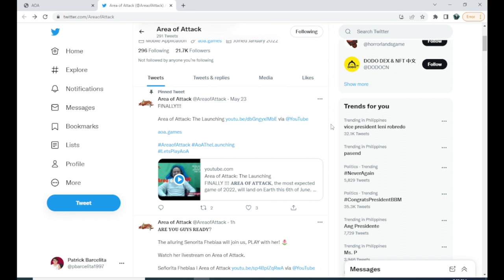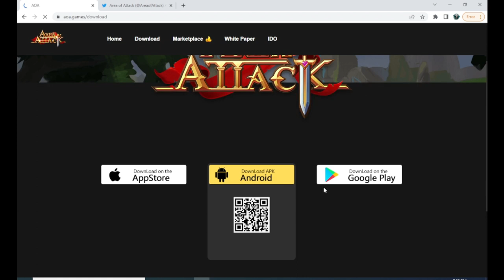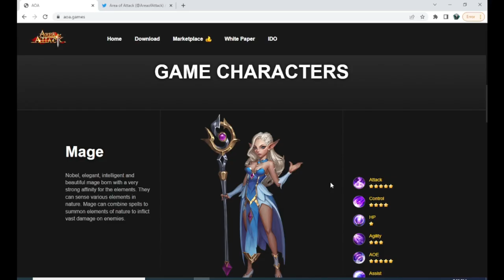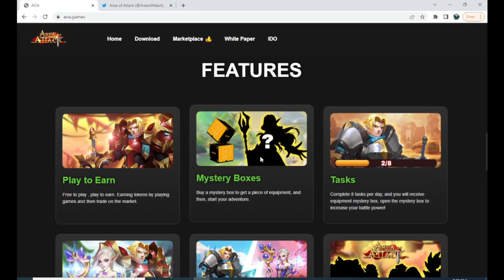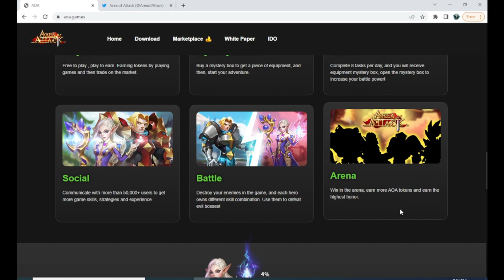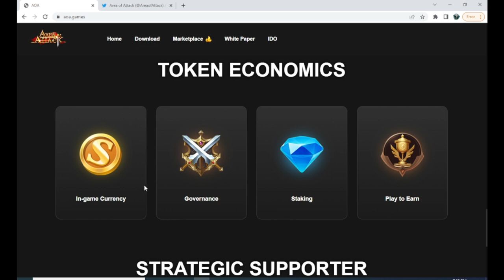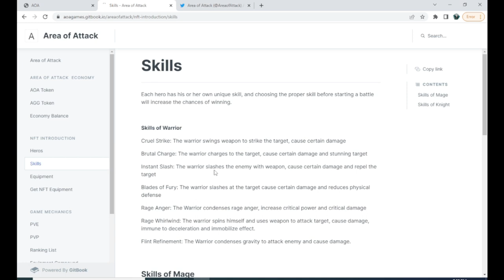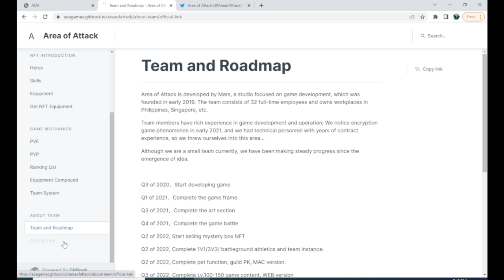AREA OF ATTACK - BAGONG MMORPG NFT GAME ( TAGALOG NFT REVIEW ) SOBRANG SOLID NITO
or @patrickbarcelita

nft games for android free
how to play splinterlands
how to play splinterlands android